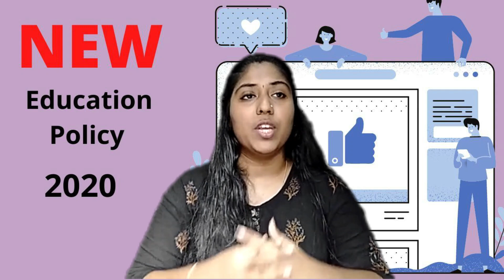NATIONAL EDUCATION POLICY 2020 MALAYALAM|New Education Policy|Advantages & Disadvantages|NEP 2020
The New Education Policy 2020 made us wait for the last 34 years. It was in 1986 that the present curriculum came into existence. In Indian politics, the subject of education has mostly remained at the back foot because it wasn’t vote fetching. BJP had this change for policy in their manifesto since 2014.

In this Video we are going to analyse the New National Education Policy 2020! I am extremely hopeful and positive about this NEP 2020. Let me know your thoughts about this Policy in the Comment Section! Here I am explaining both advantages and disadvantages of NEP 2020. I hope this new education system will bring out a new revolution in our country.

Desiya Vidyabhyasa Avakasha Niyamam
NEP 2020 July 29

The Union Cabinet on wednesday , 29/07/2020 approved the education policy and renamed the HRD ministry as Education Ministry. Union minister's Prakash Javadekar and Ramesh Pokhriyal Nishank announced the NEP strategy.  The NEP was taken aback in 1986 and Updated in 1992.

Gopika
Your Quarantine Teacher